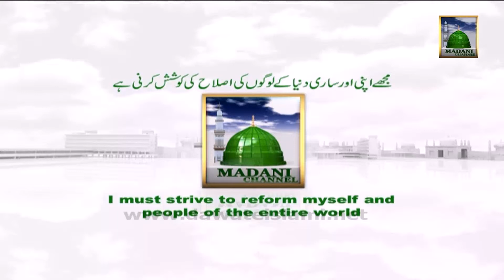21-Geebat Naray (Ali Bhai) Kashmor 02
21-Geebat Naray (Ali Bhai) Kashmor 02